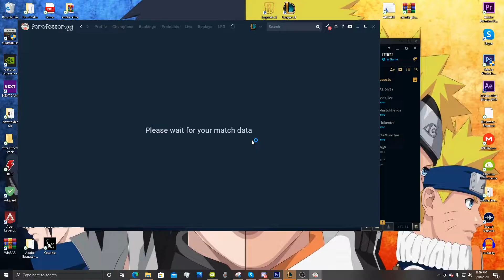I Need To Learn Some New ADC (leaguee of legends)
(SPOILERS) This was a very fun season of ESDL i plan on doing another with same group of people and also plan start my new series of climbing to plat before season 10 ends.